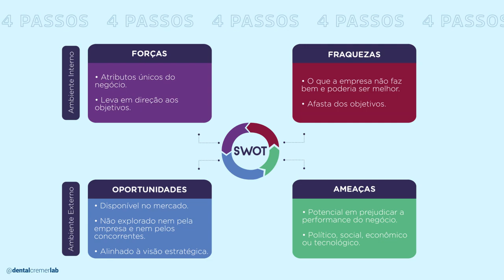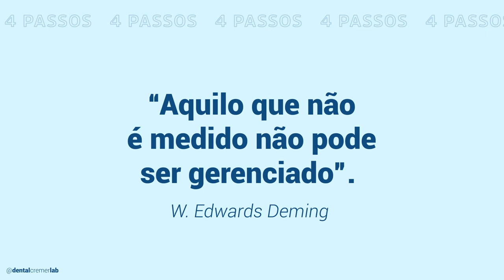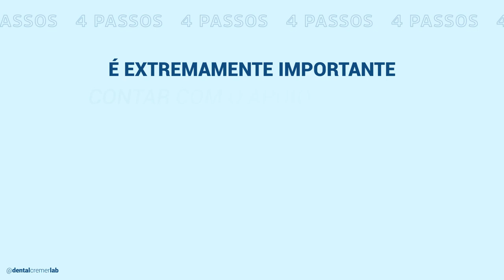4 Passos para criar um planejamento para o seu LAB TPD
Conheça nossa iniciativa para levar conteúdos qualificados a profissionais da odontologia. A Dental Cremer Experience leva até você este e muitos outros conteúdos, cursos, palestras e toda a experiência do que há de mais moderno na odontologia. | Conheça nossa página e nosso espaço físico no coração de São Paulo, Avenida Paulista, 2028 – 12º andar, Bela Vista – São Paulo – SP.